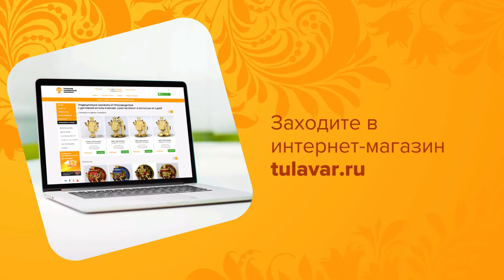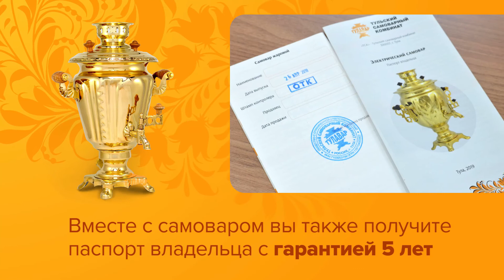Купить самовар в Краснодаре - как купить тульский самовар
Если вы живете в Краснодаре и хотите купить настоящий тульский самовар, заходите в интернет-магазин tulavar.ru. В ассортименте электрические, жаровые (на дровах), расписные и антикварные самовар с бесплатной доставкой в Краснодар!